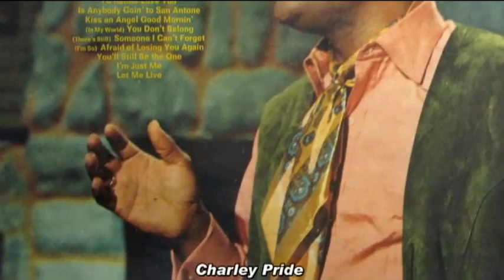Charley Pride You'll Still Be The One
CHARLEY PRIDE COUNTRY LEGEND